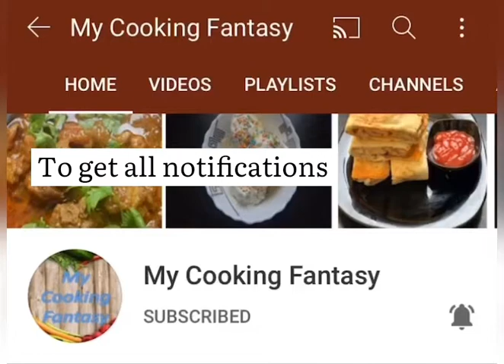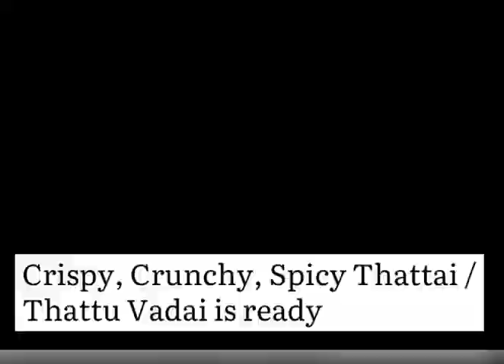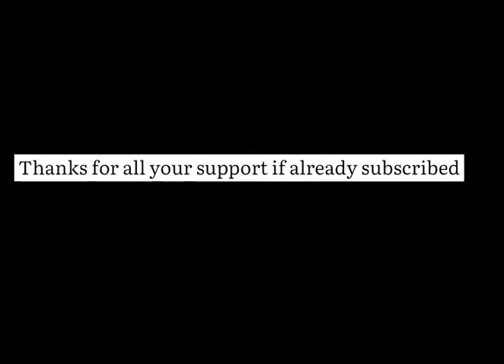4 Easy and Tasty Deepawali Snacks | Crispy, Crunchy & Authentic Diwali Savouries | Diwali Delights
Hi All, Thanks for liking, watching, commenting and sharing on my cooking channel videos. Finally here we are on the brink of Diwali and my kitchen is all full with the preparations. Festivities have begun and here we are in for a long weekend for Diwali so all the more joy. Deepavali is that time of the year for which we wait always. Just the numerous snacks, new clothes, crackers and to top it all holidays!! Nothing more needed to have fun and compete family time.
Deepawali or the festival of lights is a well know Hindu festival celebrated in all parts of India. But history states that the festival is also celebrated by other communities. Jains celebrate ‘Diwali’ as Mahavira Nirvana Divas. They celebrate it in an identical manner as Hindus by lighting lamps in proclamation of the great light Mahavira. This is recorded in paintings. As for the Sikhs there celebrate it as ‘Bandhi Chhor Divas’ which bears multiple significance like founding of the city of Amritsar and releasing of the Guru Harogobind by the Mughal emperor Jahangir. It was also observed as a seasonal festival for a get together of the people. As for the Buddhists they don’t observe this festival but for a small section of them in Nepal called the ‘Newar Buddhists ‘ who celebrate Diwali by praying to Goddess Lakshmi. Indian in all parts of the world celebrate and light up the skies with the festivities. Many countries observe this day as holiday due to the large population of Indians celebrating.

Kaaram/Snacks /Savouries are an essential part of Diwali like the sweets. Its said that since sweets form an integral part of any gift box or servings to guest for Diwali snacks were also included to balance the taste. I have shared a collection of easy, quick and fool proof recipes of snacks which are super easy and tasty. They are just as flavorful and delicious as sweets .The crispy and crunchy texture, the quick bites and the mild spiciness make them great snacks as well. I hope you enjoy this Diwali with all my recipes! Have a safe and happy Diwali! Don’t forget to share your experiences and trials with me!